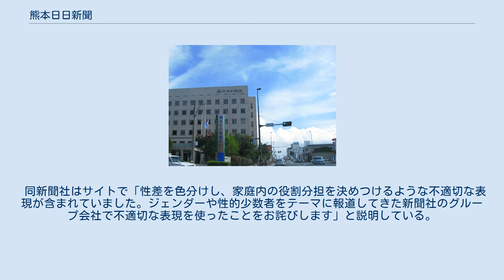熊本日日新聞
熊本日日新聞（くまもとにちにちしんぶん）は、株式会社・熊本日日新聞社が発行する熊本県の日刊新聞である。
「熊日（くまにち）」の略称で熊本県民に呼ばれている。
発行部数は253,330部（2021年4月現在）で、九州地方の地方紙では、ブロック紙の西日本新聞、南日本新聞に次いで発行部数が多く、熊本県で購読率が最も高い。
 「水俣病」の報道・キャンペーンなどで注目される。
また、系列放送局である熊本放送（RKK）を含め、熊本の民放テレビ・ラジオ各局では自社のCMがよく流れている。
 2020年（令和2年）4月23日に、熊本日日新聞社のグループ会社で、新聞の配達や販売を担う「熊日都市圏販売」が作製・配布したチラシに、男女の役割分担を決めつけるような不適切な表現があったとして、4月30日に公式サイトにおわびを掲載した。
5月1日付の新聞紙上にもおわびを載せた。
 チラシは『熊日de充実すごもりライフ』と題し、大型連休を自宅で過ごす人に新聞購読を勧める内容。
記載された女性のイラストには「断捨離して大掃除」「いつもより手の込んだ料理」、男性のイラストには「映画鑑賞」「ゆっくり読書」と添えられており、女性は赤系、男性は青系の色で描かれている。
 同新聞社はサイトで「性差を色分けし、家庭内の役割分担を決めつけるような不適切な表現が含まれていました。ジェンダーや性的少数者をテーマに報道してきた新聞社のグループ会社で不適切な表現を使ったことをお詫びします」と説明している。